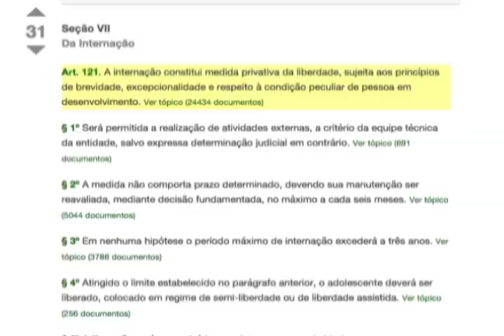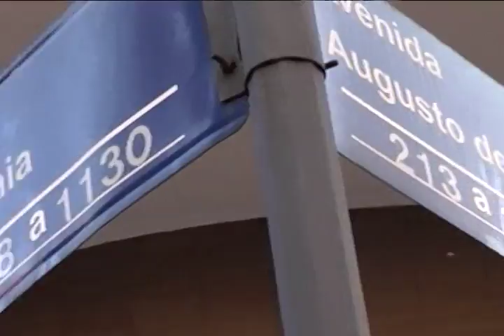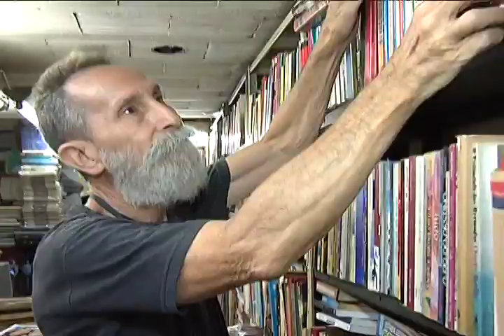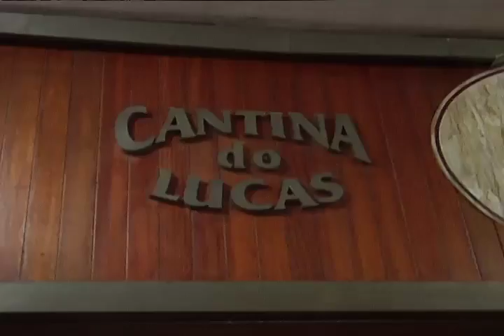Revista - Bloco 02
Exibição: 31/07/2015
Produção: PUC TV
Apresentação: Mauro Ferreira
Veículo: TV Horizonte/ PUC TV